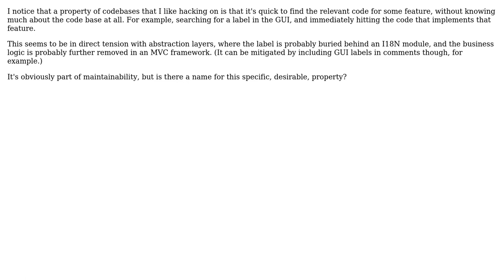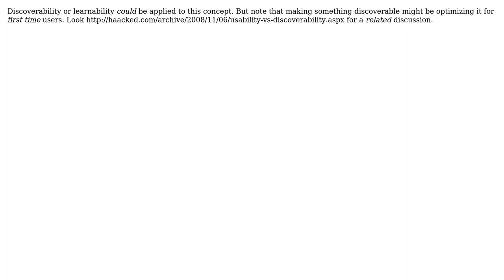Is there a name for being able to quickly find the relevant code? (2 Solutions!!)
Is there a name for being able to quickly find the relevant code?

With thanks & praise to God, and with thanks to the many people who have made this project possible! | Content (except music & images) licensed under CC BY-SA | Music | Images & others | With thanks to user Steve Bennett user Southpaw Hare user Jordao and the Stack Exchange Network Trademarks are property of their respective owners. You are responsible for your own actions.